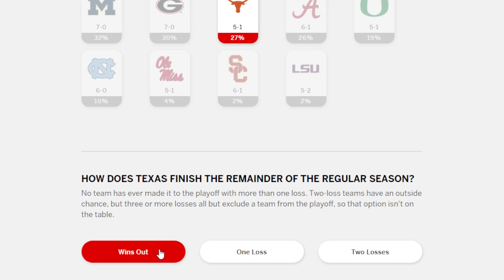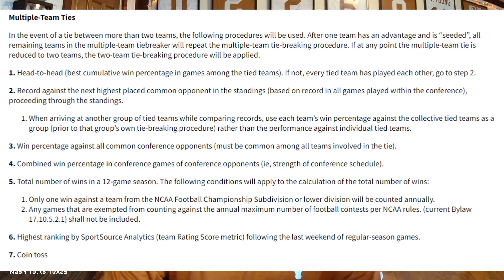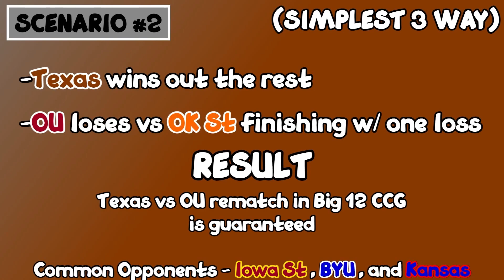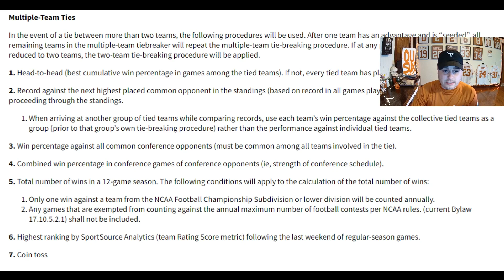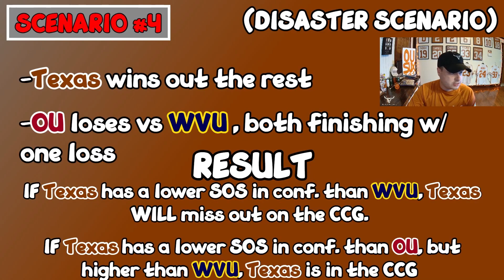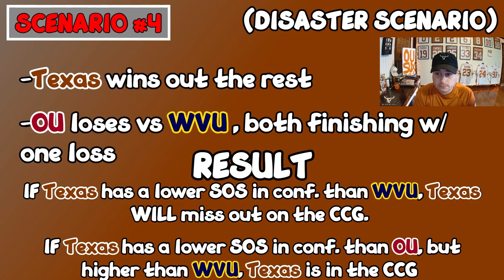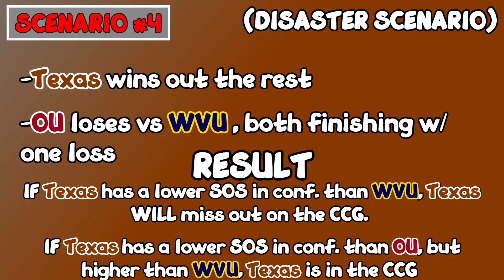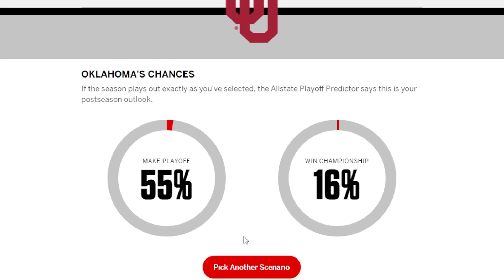Most Likely Scenarios for Texas to make Big 12 Championship Game